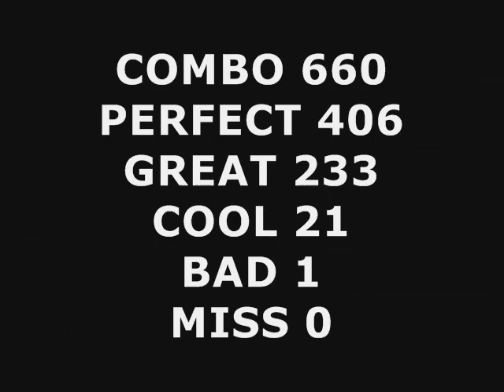Look Back At Me (Deuce) - Audition BeatUp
BeatUp mode in Audition dance battle game. Deuce has an interesting "finish move". I did make 1 bad.

Patrick is a rankmaniac 2010, but i am not!